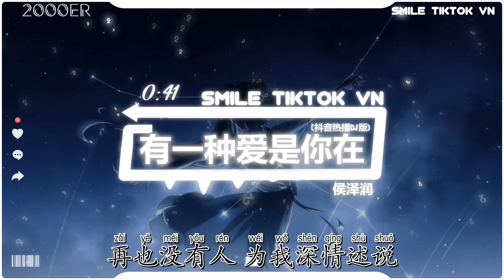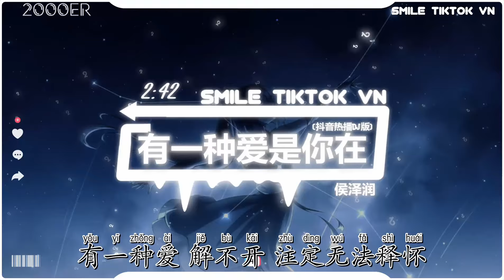侯泽润 -有一种爱是你在 (抖音热播DJ版) Có Một Kiểu Yêu Là Em Ở Bên (Remix)『有一种爱 是你在 我就不怕伤害，有一种痛 叫离开 往后无人安排』抖音火流行歌曲推荐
Ủng hộ qua ví điện tử MOMO

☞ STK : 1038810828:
CTK : LE DUC TAM

💳Ngân Hàng: HDBANK
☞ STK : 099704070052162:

☊: 侯泽润 - 有一种爱是你在 (抖音热播DJ版) Có Một Kiểu Yêu Là Em Ở Bên (Remix) - Hầu Trạch Nhuận『有一种爱 是你在 我就不怕伤害，有一种痛 叫离开 往后无人安排』
● Official MV :  侯泽润 - 有一种爱是你在 (抖音热播DJ版) Có Một Kiểu Yêu Là Em Ở Bên (Remix) - Hầu Trạch Nhuận『有一种爱 是你在 我就不怕伤害，有一种痛 叫离开 往后无人安排』
ser：灰色幽默
编曲Music Arrangement：KITO
和声Harmony：雪无影
混音Mixed by：阿Ken
制作人Producer：李智英
统筹Coordinator：罗罗
出品Publisher：莫堂庆
OP：启韵传媒
有一种爱 是你在 我就不怕伤害
有一种痛 叫离开 往后无人安排
有一种人 到后来 影子学他温柔
假装陪伴我开始到现在
那层抽屉里 有封信给自己
说着未来可期 却变成回忆
嘲笑着谁嘴硬 好多事都来不及
谁还会在意 有多可惜
这篇写的你 有些羡慕而已
当初还没放开 我还拥有你
重复着对话的录音 最惬意的场景
却被我打碎 遥不可及
有一种爱 解不开 注定无法释怀
有一种痛 你不在 世界失去色彩
有一种话 你开口 就能决定笑容
再也没有人 为我深情述说

▶訂閱了嗎？